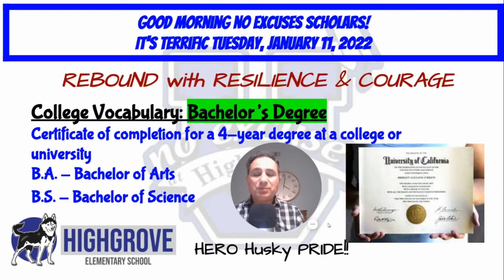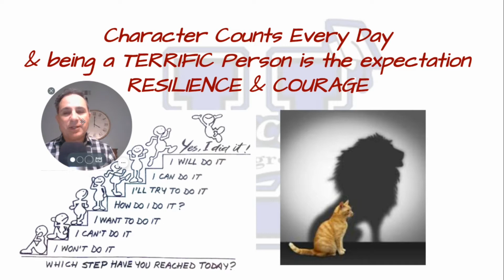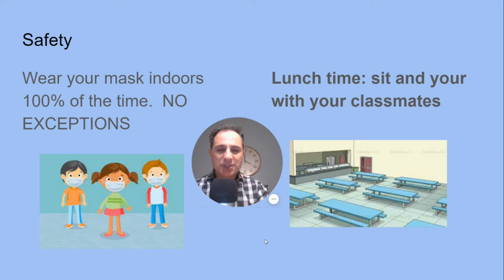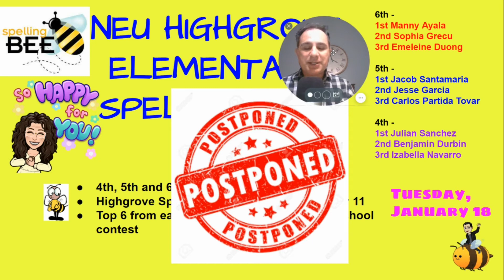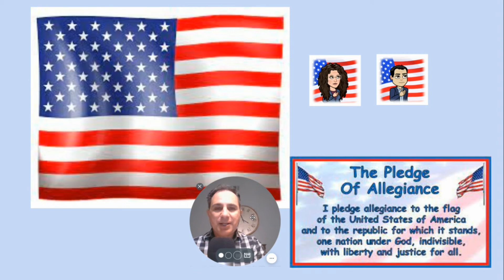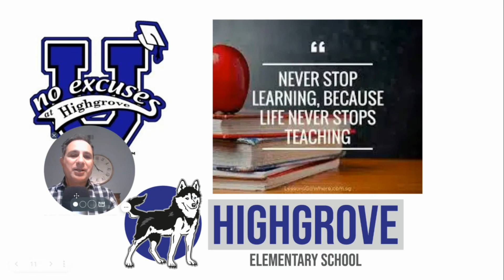NEU Highgrove Morning Message January 11, 2022